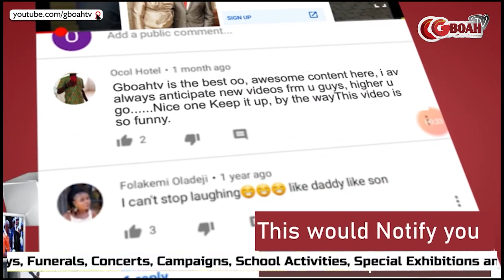People Rush To Take Pictures With Wumi Toriola As Bimbo Thomas Storms In With Style looking stunning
People rush to take pictures with Wumi Toriola as Bimbo Thomas storms in with style and look stunning.